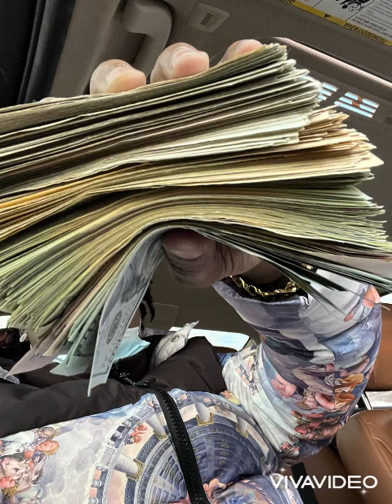Kidd quan - 100 Racks